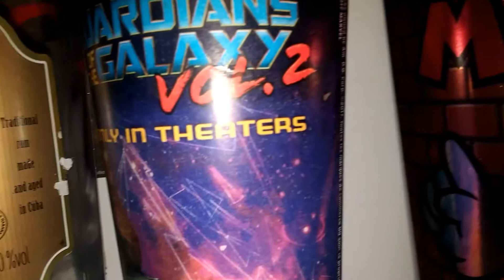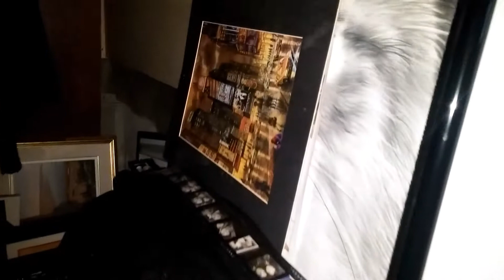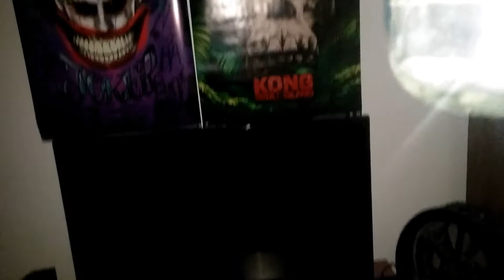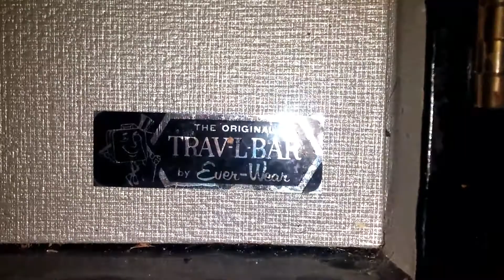May 25, 2017